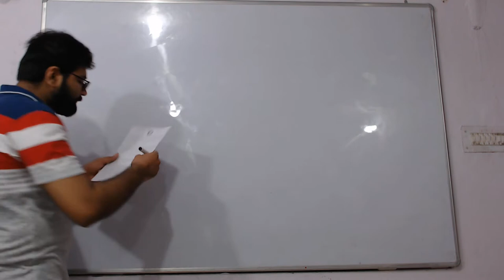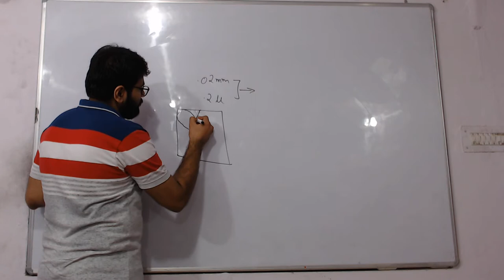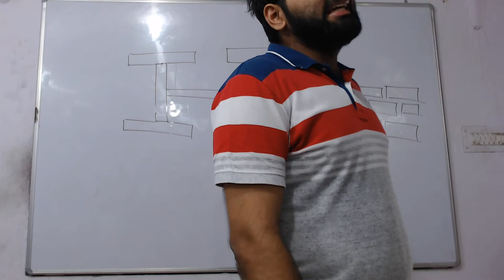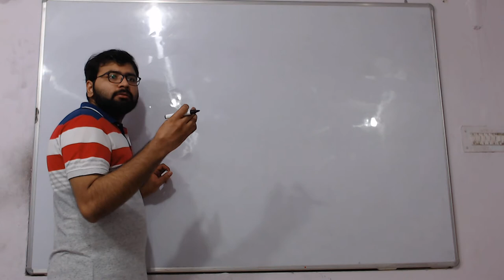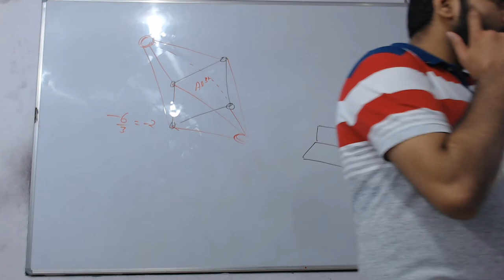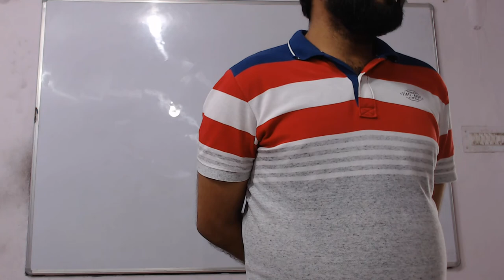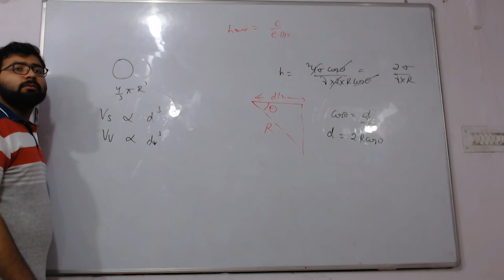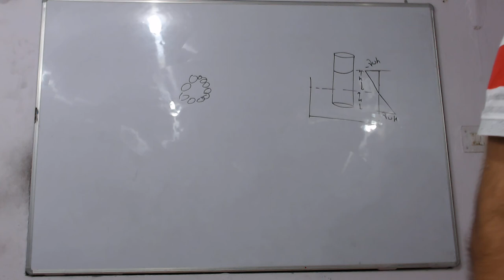Soil mechanics lecture 5 part-1 (structure of soil)